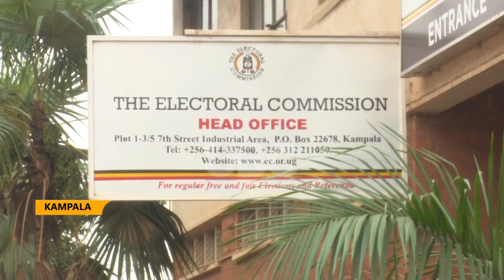UGANDA ELECTORAL COMMISSION ENSURES SMOOTH OPERATIONS FOR 2026 GENERAL ELECTIONS DESPITE TERM EXPIRY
The Uganda Electoral Commission has confirmed the continuity on the operations of the electoral roadmap for general elections of 2026 despite the expiry of the commission term of office.
Paul Bukenya the commission spokesperson says the technical team of the commission is being superintended by the commission secretary to move election exercise.
The term of the Uganda Electoral Commission team, appointed by President Yoweri Kaguta Museveni on January 7, 2017, has expired. According to Article 60 of the 1995 Constitution as amended, after serving seven years, the appointing authority is required to appoint new members to the commission.
To ensure a smooth transition and uninterrupted project implementation, the appointing authority must exercise their constitutional mandate promptly to address the leadership vacuum. Leonard Mulekwah, the Commission Secretary, currently leads the technical team responsible for the full and unchallenged implementation of projects.